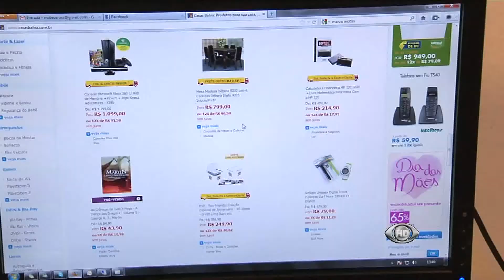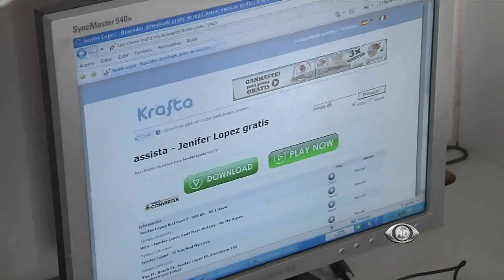Band Cidade - Crimes Virtuais